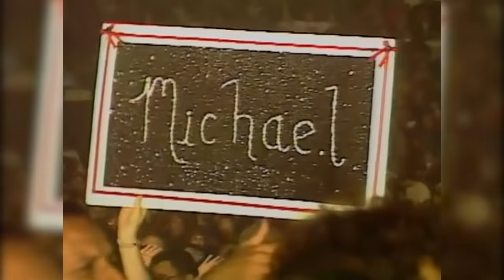Michael Jackson - Live Los Angeles, January 27, 1989 FULL Concert Audio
Hello, I decided to upload the entire concert. I have used various performances from the BAD Tour to complement the audio. It gives us an idea how the last concert could have looked like. I have also used some of my previous videos in this video. I used Kansas City 88', Grammy's 88', Rome 88', Wembley 88', Irvine 88', Tokyo 88', and LA 89'. Enjoy.

Here is the link to download all the transfers of the LA tapes for yourself

Here is another link to download the album I made of the final 2 nights of the Bad Tour (Has the Full Soundboard Tape):  NO LONGER EXISTS SORRY

Feel free to add me on Discord: angel.#8922 (I need friends)